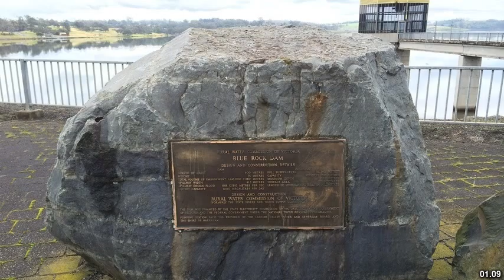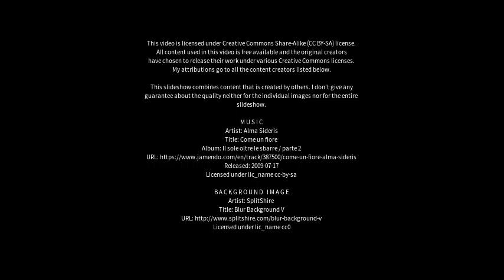Best places to visit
Best places to visit - Cardinia (Australia) Best places to visit - Slideshows from all over the world - City trips, nature pictures, etc.